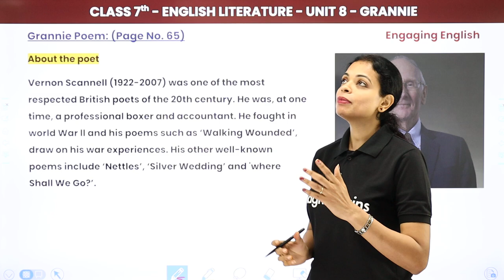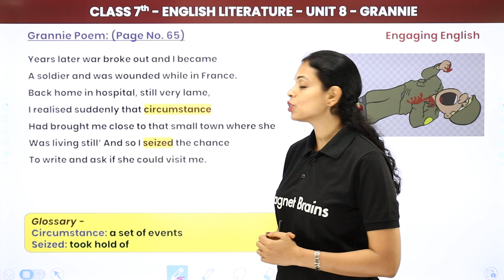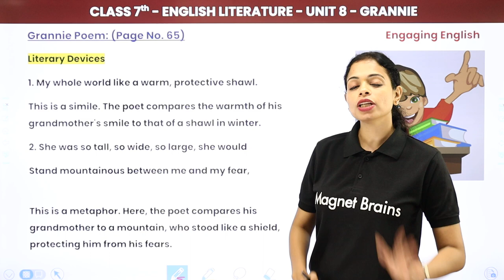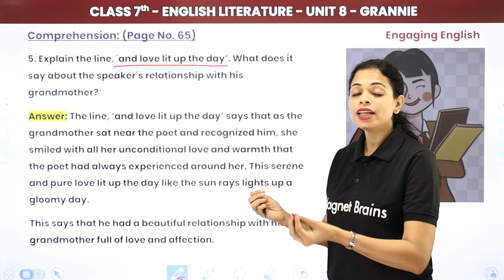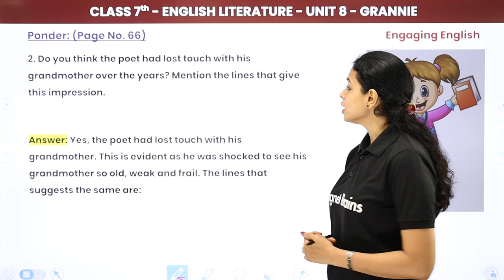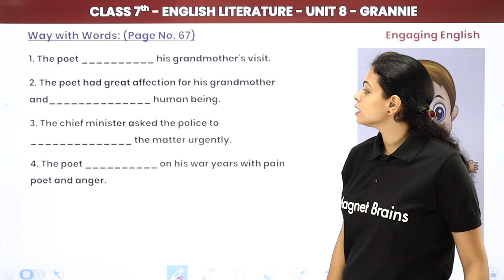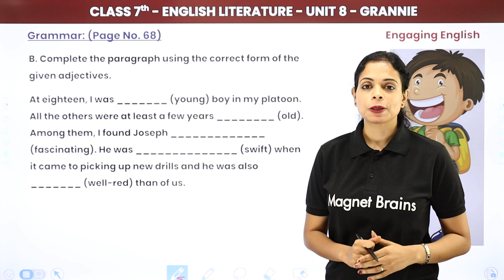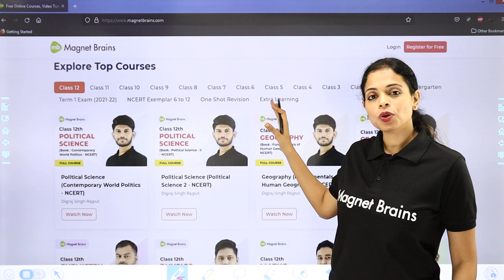Engaging English Class 7 Unit 8 | Grannie Explanation, Summary, Poetic Devices and Questions Answers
✔️ Class: 7
✔️ Subject: Engaging English (Collins)
✔️ Chapter: Grannie
✔️ Topic Name: Grannie (Poem) Explanation, Summary, Poetic Devices and Questions Answers
✔️ Topics Covered in This Video: Explanation, Summary, Poetic Devices and Questions Answers of Grannie (Poem) From Engaging English Class 7 Unit 8